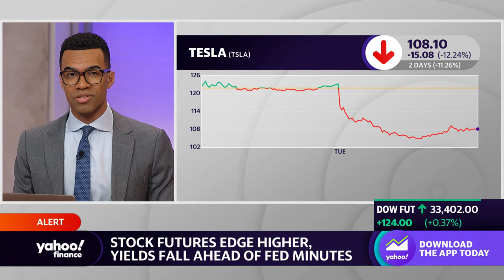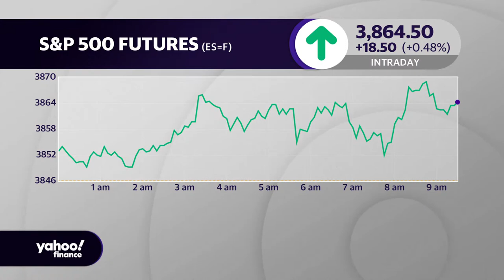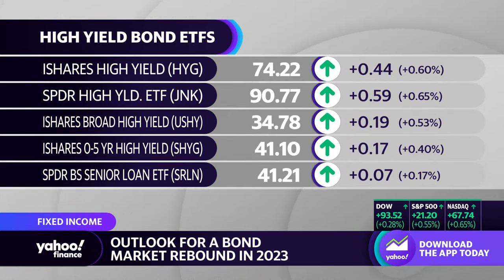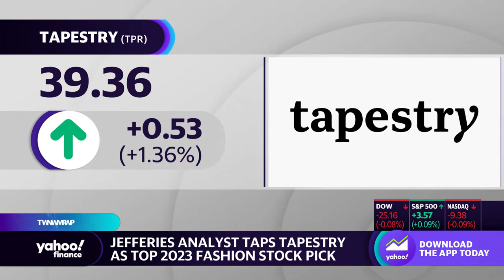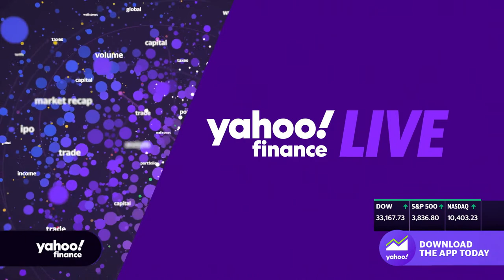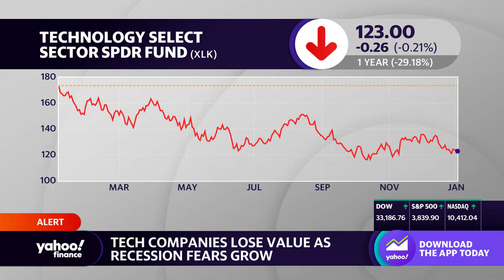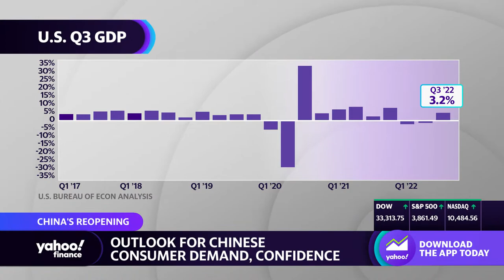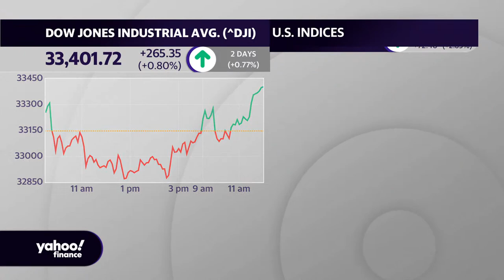Stocks rise ahead of Fed minutes | January 4, 2023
U.S. stocks gained in a back-and-forth session Wednesday as Wall Street looked to recover from a downbeat start to the week and new year. Investors weighed a batch of economic data and looked ahead to minutes from the Federal Reserve’s December policy meeting.

The S&P 500 (^GSPC) soared 1.2% in afternoon trading, while the Dow Jones Industrial Average (^DJI) jumped more than 200 points, or 0.7%. The technology-heavy Nasdaq Composite (^IXIC) advanced 1.1%.

The latest Job Openings and Labor Turnover Survey, or JOLTS, showed a 10.5 million job vacancies in November — more than forecast — pointing to continued labor market momentum despite monetary tightening by the Federal Reserve. Meanwhile, the ISM Manufacturing PMI fell for a second consecutive month to 48.4 in December from 49 in November, the biggest decline since May 2020.

The moves Wednesday follow a bleak start to 2023 trading as many of last year’s pressures follow investors into the new year. On Tuesday, all three major averages closed lower.

All eyes were on Tesla (TSLA) again Wednesday after shares plunged 12% in the first trading day of 2023 Tuesday. It marked Tesla's biggest drop in more than two years and erased all the recovery gains made in the final three sessions of 2022 last week. Shares rose 4.5% on Wednesday.

The electric carmaker earlier this week reported vehicle production and delivery figures for the fourth quarter that disappointed Wall Street, piling on another woe for investors already weighing concerns over production at Tesla's China plant and CEO Elon Musk's management of Twitter.

Shares of Alibaba Group (BABA) soared 11.7% after billionaire co-founder Jack Ma won approval from Chinese regulators to raise 10.5 billion yuan — or $1.5 billion — for subsidiary Ant Group's consumer finance business. Other U.S.-listed Chinese stocks also gained.

Salesforce (CRM) on Wednesday announced restructuring plans that included cutting about 10% of its workforce and closing some of its offices, joining a growing list of technology companies laying off workers to cut costs after overhiring during the post-pandemic boom in 2021. Shares advanced 3.3%.

Elsewhere in other markets, U.S. Treasury yields fell, with the benchmark 10-year note dropping 7 basis points to yield around 3.70%, while the 2-year yield was down about 4 basis points to 4.37%.

The U.S. dollar index also fell. And oil prices continued to sink, with West Texas Intermediate (WTI) crude futures — the U.S. benchmark — dropping 4% below $74 per barrel.

Investors are in for a busy week of economic data this shortened first trading week of the year. Minutes from the FOMC's December meeting are due out at 2 p.m. ET. The readout is likely to show the thinking behind the central bank’s “slower but higher” regime after Fed Chair Powell last month signaled that he and colleagues will switch to smaller rate hikes but likely a higher terminal rate.

Financial markets capped their worst year since 2008 on Friday, as aggressive central bank actions to quell inflation and war in Eastern Europe battered stocks and bonds. Even as investors turn the page on 2022, much of Wall Street expects more pain remains ahead.

“What we’ve picked up from our modeling is there’s a bit of a regime change taking place under the surface, and what we mean by that is 2022 was all about the Fed as they tightened financial conditions to fight inflation” Huw Roberts, head of analytics at Quant Insight, told Yahoo Finance Live on Tuesday.

“But what we’re picking up on now, is more sensitivity to the real economy – greater sensitivity to growth, to inflation expectations, to industrial metals, and to the credit cycle – and what that says to us is markets will be spending the early part of 2023 really getting nervous about a hard landing.”